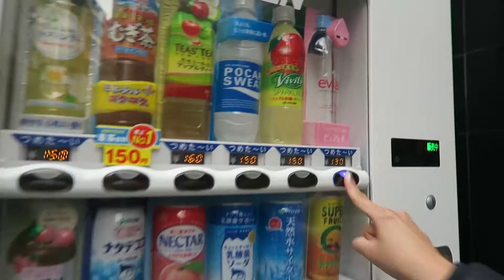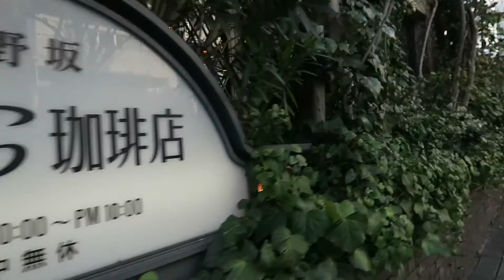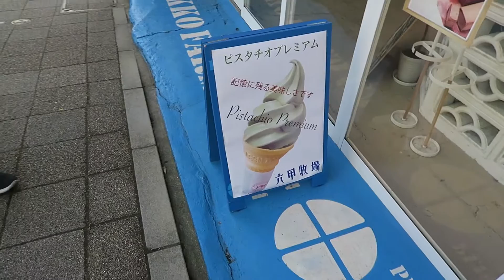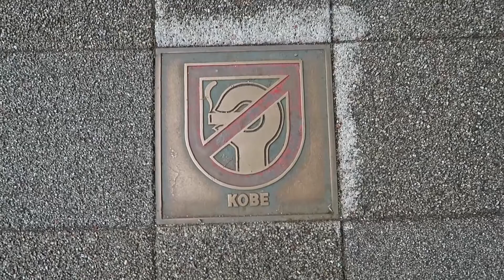UNIQUE STARBUCKS on a Hill, Ijinkan, Kobe - Hyogo, Life in Japan, Vlog Ep 31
The continuation of the last vlog, we traveled further up towards the mountain towards where we found European style buildings and abandoned houses...

If you liked the video, please hit the "LIKE" button. Any "COMMENTS" or suggestions are much appreciated.

Vlog Camera: Canon G7 X
Other Big Camera: Canon 70d
Action Camera: GoPro 4 Silver
TriPod: Joby GorillaPod